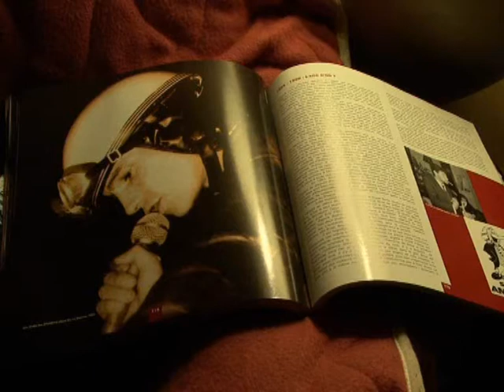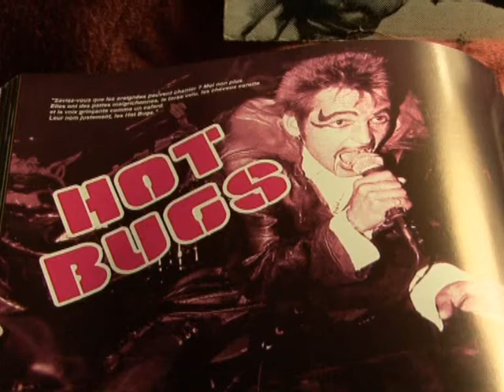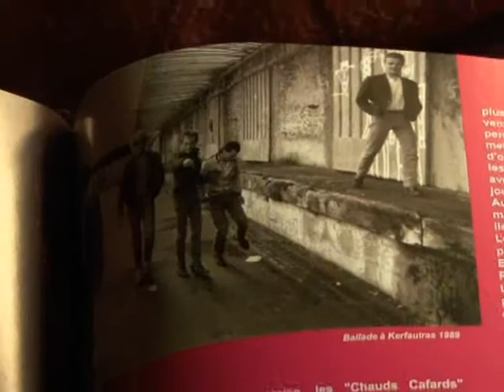Eric Conq Hommage 5 03 2014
Eric CONQ alias Ti'Renard, fameux chanteur du groupe mythique de Rock'n'Roll HOT BUGS sous le pseudo de RACKAM MALDONE, s'est éteint mercredi 5 mars 2014 à Brest en Finistère... L'association VIVRE LA RUE lui rend  ce vibrant hommage avec beaucoup d'amour et d'émotion ! Adieu Ti'Renard ! Filmé par Kitty Kamera lors du concert de Douglas Hinton le 26 octobre 2013 "Au Coin d'la Rue", 12 rue Saint Malo à Brest Recouvrance.